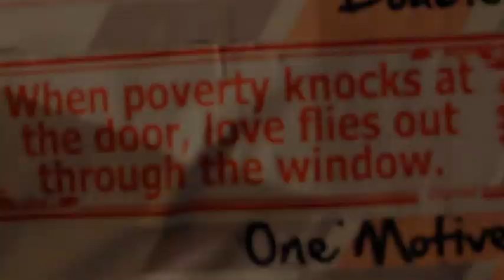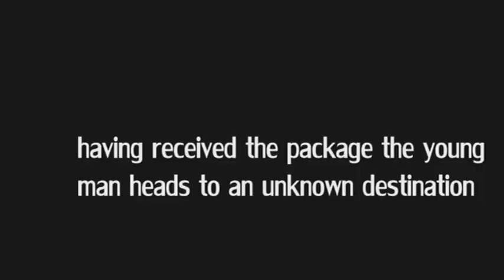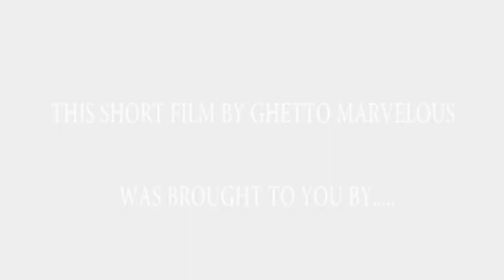ROAD TO YOUR END Ghetto Marvelous